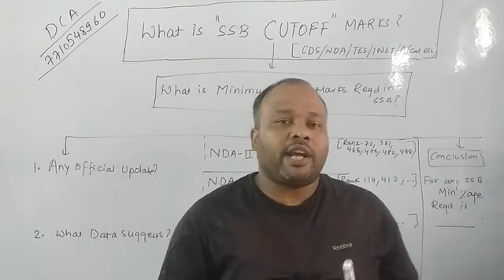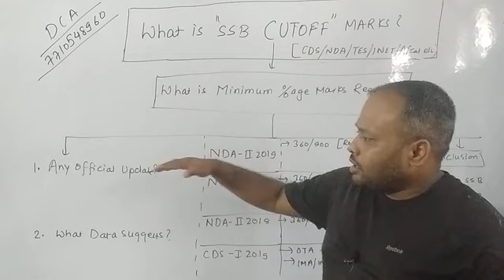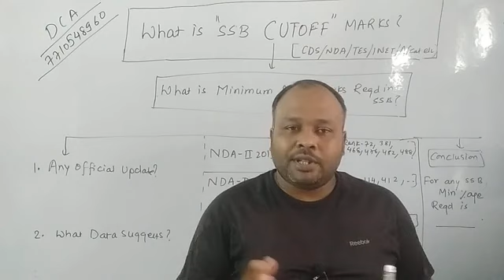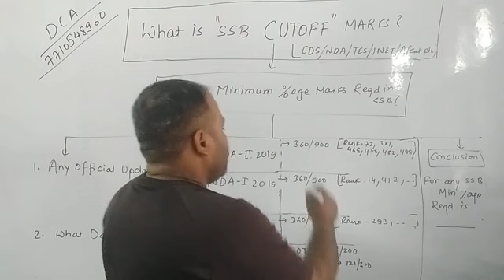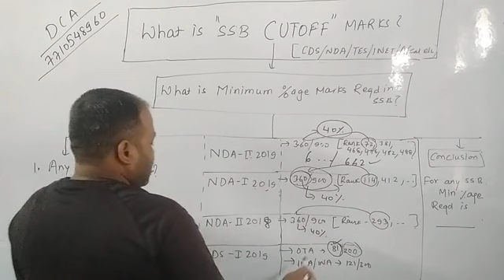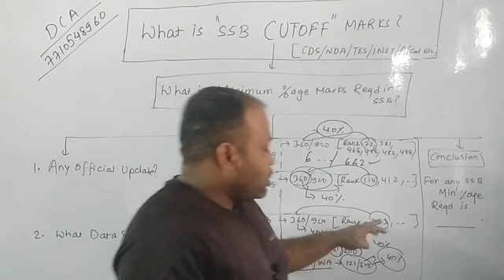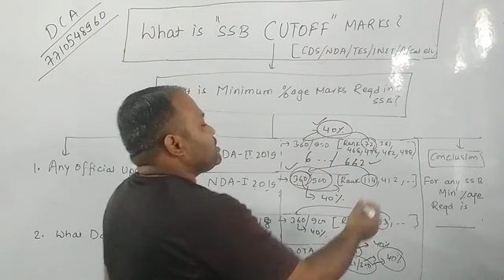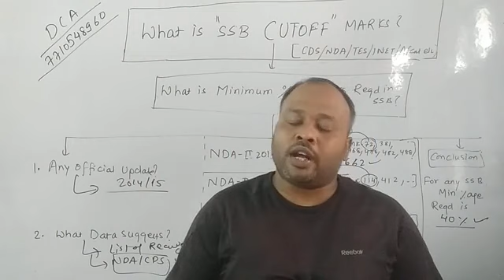SSB CUTOFF || WHAT IS MINIMUM MARKS REQUIRED IN SSB ||PERCENTAGE CUTOFF IN SSB ? EXPLAINED WITH DATA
Many Aspirants confused about Cutoff Marks in SSB ? Is there any minimum percentage of marks required in SSB to get recommended? DCA Faculty explains with recent data & statistics .
UPCOMING BATHCES & ENQUIRIES AT 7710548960
DCA has been providing Quality Coaching and study materials for  Defence exams including NDA Exam. We offer Classroom /Online  coaching for Defence services  exam like NDA / CDS / CAPF / Air force (x/y) /ACC /Territorial Army /AFCAT /INET Exam . Correspondence course and Test series also available .We are open to evaluation andreview of our study material by any defence aspirants and that's why DCA Content is best in India .